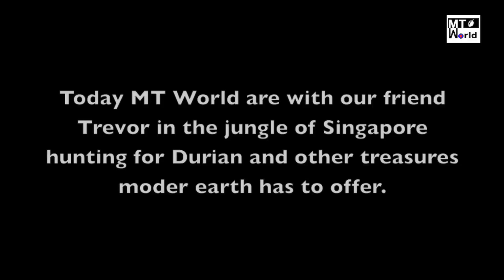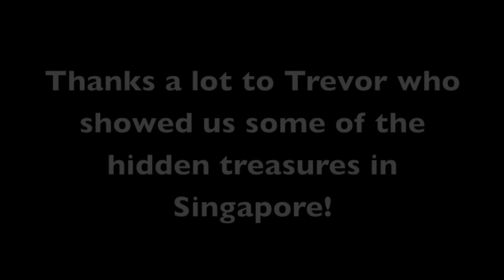Wild Durian grow in Singapore Jungle!!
In this video MT World are in Singapore with our mate Trev. He takes us durian hunting in Singapore jungle and some extravaganza you don´t want to miss this ! He will show us the hidden secrets you never thought were able to find in a big city like Singapore. Follow us into the deep jungle!